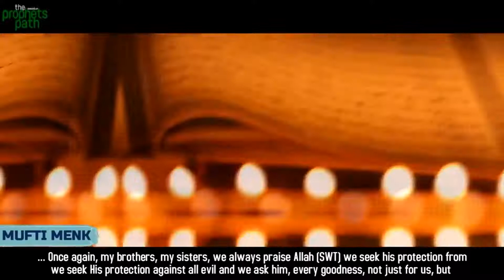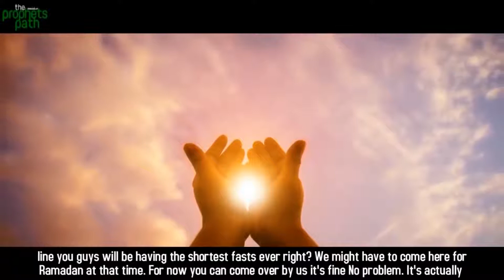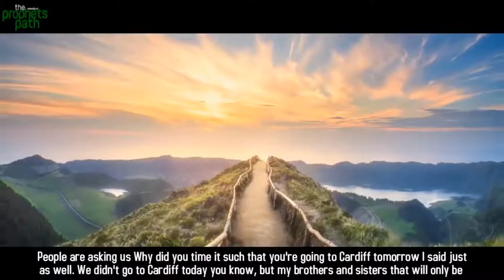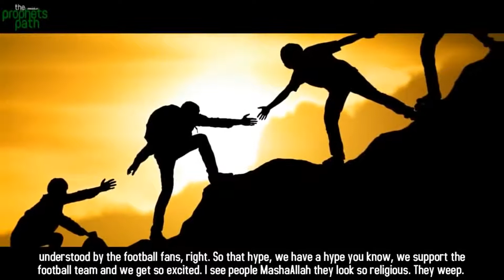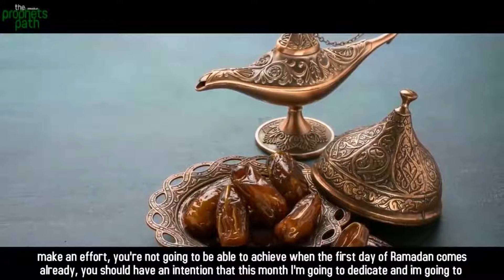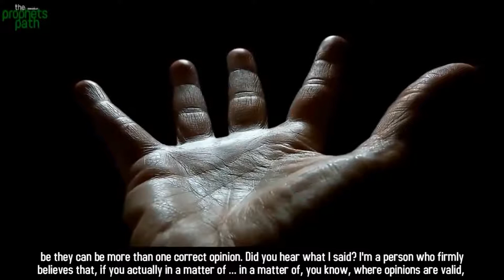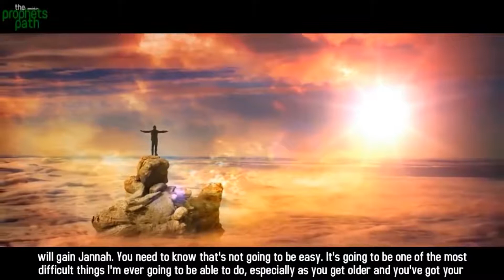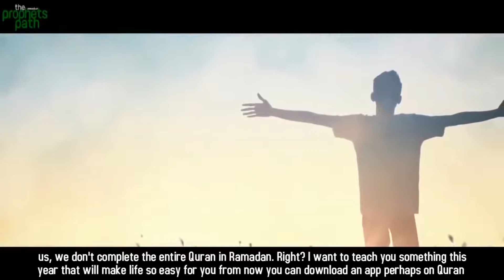You Need to know this before Ramadan Starts. //// Mufti Menk. ♥️